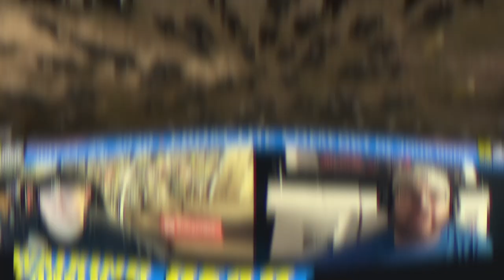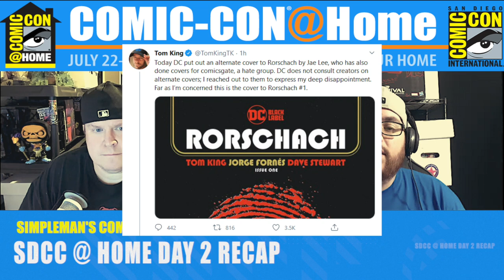San Diego Comic Con: SDCC at Home 2020 Day 2 Recap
We recap day 2 of Comic Con @Home. Highlighting some of the biggest panels and news, Hulu's Helstrom, Robert Kirkman, The Walking Dead, DC Comics and more!

Stay in the know with San Diego Comic Con 2020 Program Schedule